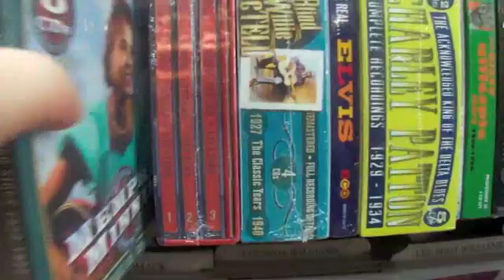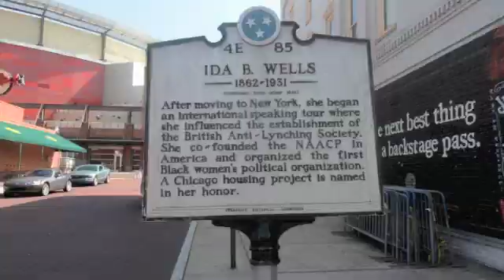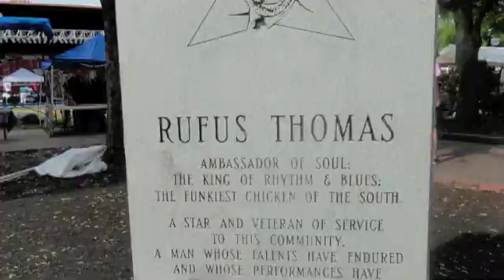Beale Street History and Virtual Field Trip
Beale Street History Documentary by Doug Phillips. Beale Street History